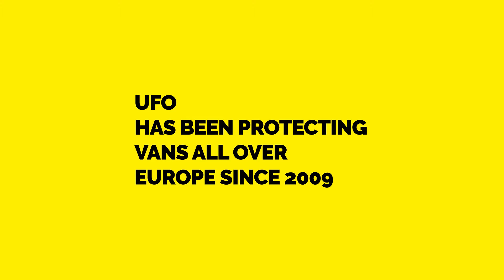Meroni serrature - UFO Van Locks - The ultimate range of security locks for LCVs